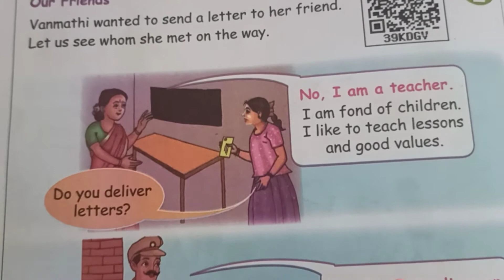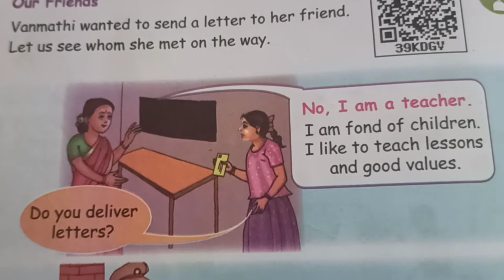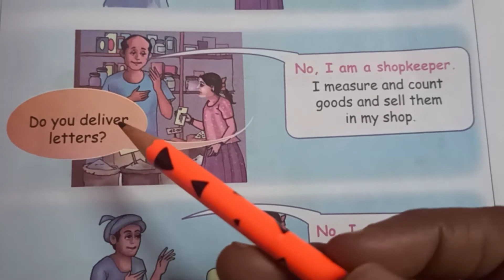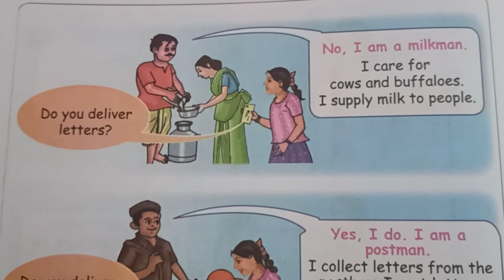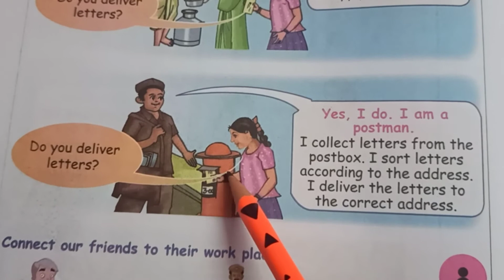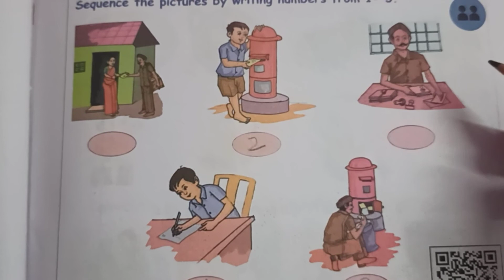1st std 2nd term EVS Unit 3 Our society part 3